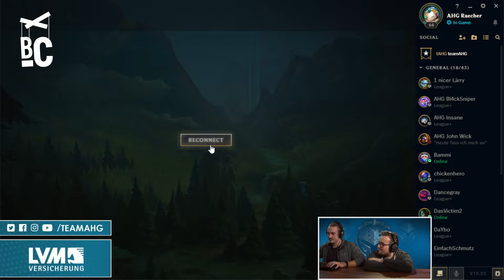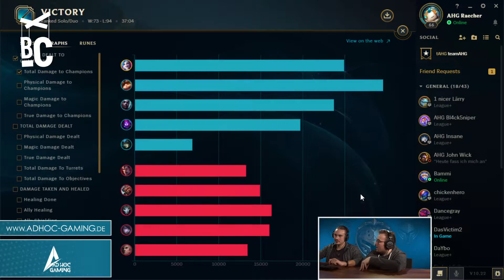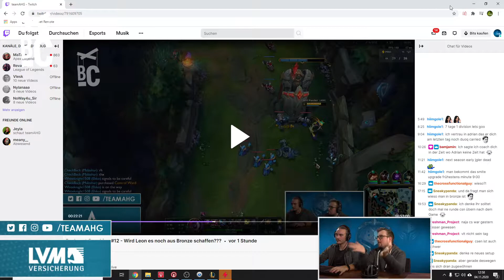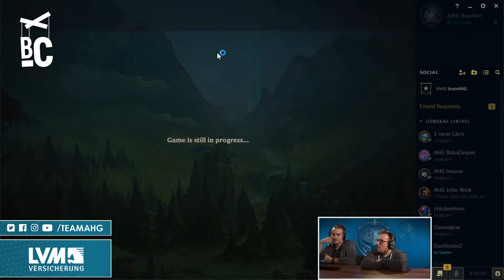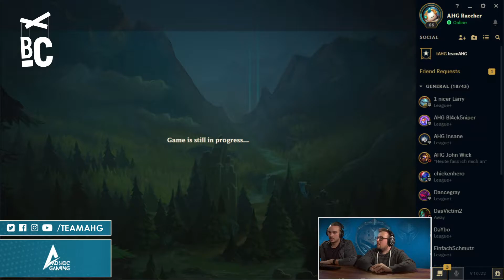Backseat-Coaching echte #12 - Schön rein gejinxt!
Folge 12 und heute wird alles besser, glaubt mir! Noch 7 Tage bis zum Season Ende und jetzt geht's in Silber!

📸Social Media📸

Equipment:

• Kamera: Sony alpha 7 iii

• Objektiv: 28mm - 70mm

• 2. Objektiv: Sigma 35mm, F 1.4

• Mikrofon: Beyerdynamic MCE 85 BA

• 2. Mikrofon

• Stabilisator: ZHIYUN Crane 2

• Stativ: MeFoto A0320Q00K

• mobiles Licht: Aputure Amaran AL-F7